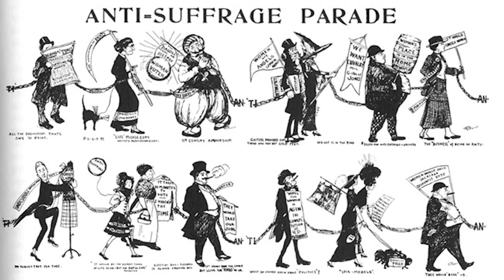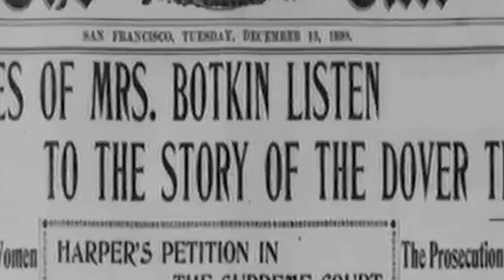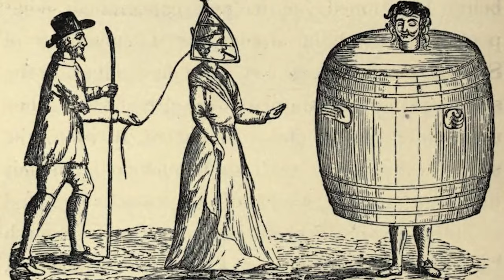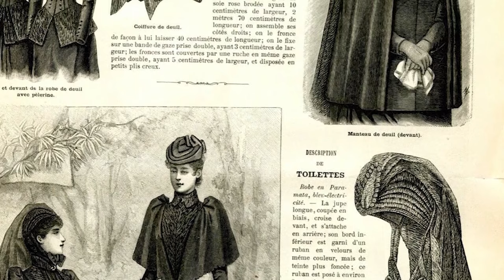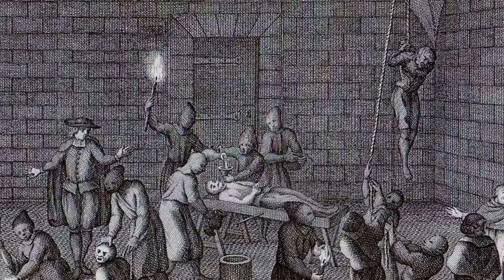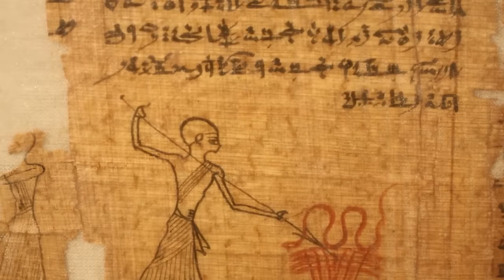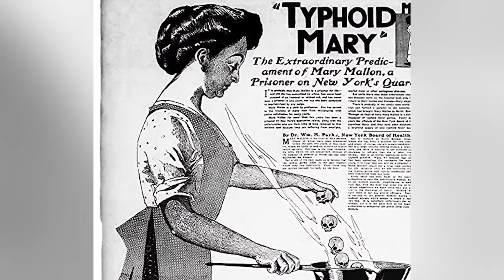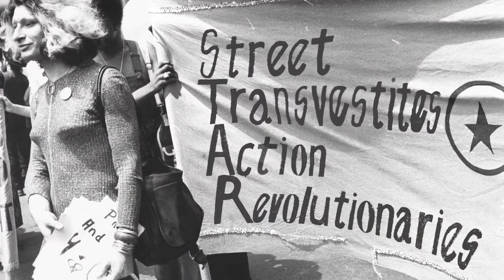Brutal Ways Women Were Treated In History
The Medieval Times had some pretty HORRIBLE punishments. The Breaking Wheel really was as bad as it sounds...Join us today on Bumblebee Elite as we count down our Brutal Ways Women Were Treated In History!